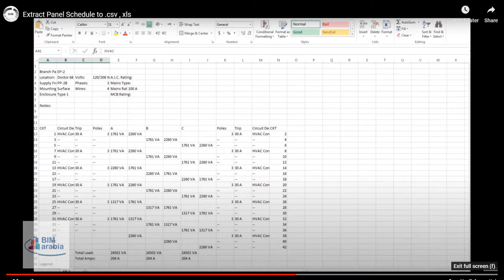Extract Panel Schedule to csv, xls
This app is useful when you have to transfer the panel board schedules to Excel.

This tool helps you to extract the panel board views to .csv format and Excel format, which can be then saved as a .xls format.